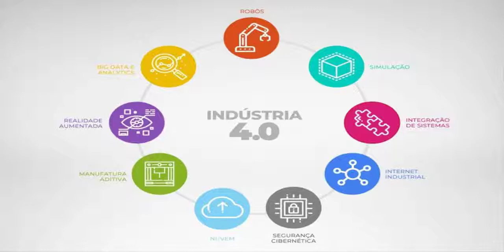IF Pernambuco - Formação inovativa em ambientes virtuais imersivos para inserção em uma economia 4.0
Primeiros resultados do Projeto de Iniciação Tecnológica do Instituto Federal de Pernambuco intitulado "Formação inovativa em ambientes virtuais imersivos para inserção em uma economia 4.0".

Projeto nº 183 - Coordenadora: Érika Carla Alves Canuto da Costa